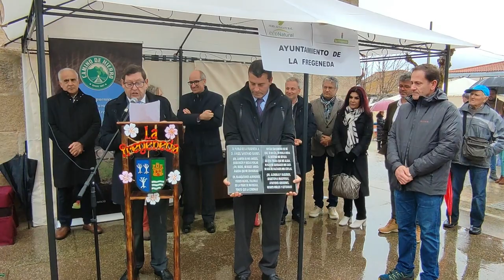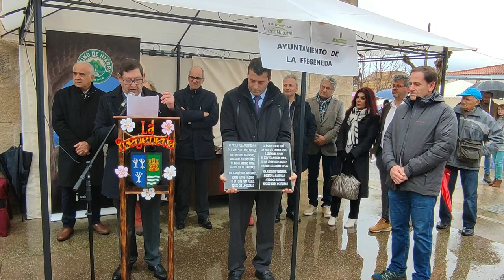Pregón de Justo Manzano en La Fregeneda